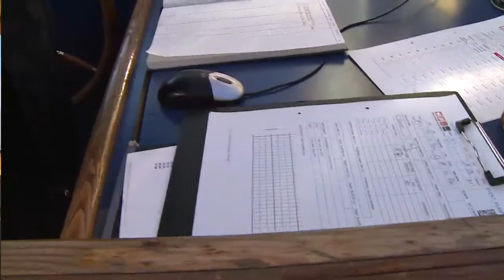Le regard du chercheur - Expédition Tara Oceans Polar Circle - 1 oct 2013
ITW de Jean Claude Gasgard en Arctique